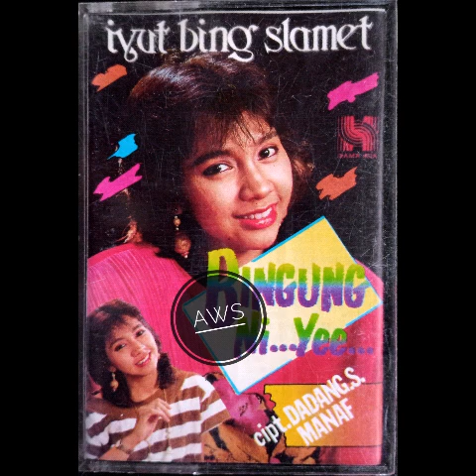Bingung Ni ... Yee - Iyut Bing Slamet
Ciptaan Dadang S Manaf